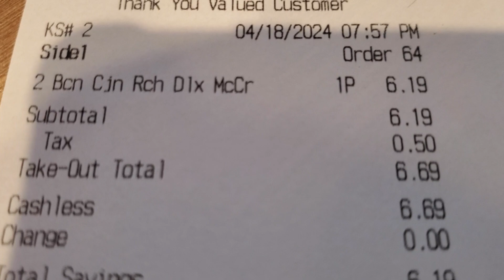Bacon 🥓 Cajun Deluxe McCrispy Chicken Sandwich Review! | McDonald's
Probably the best quality thing you'll ever get at McDonald's LOL